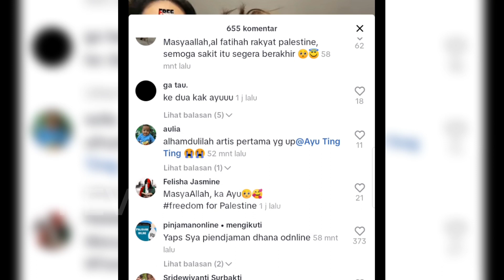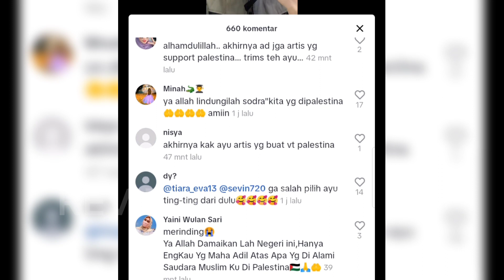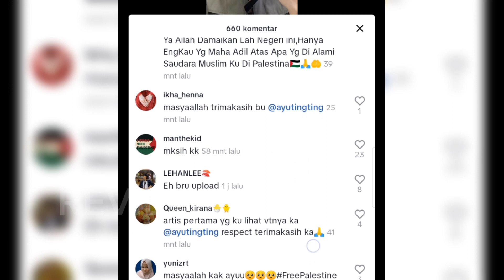BARU! Postingan Ayu Ting Ting Beri Dukungan Pada Palestina Banjir Pujian Netizen